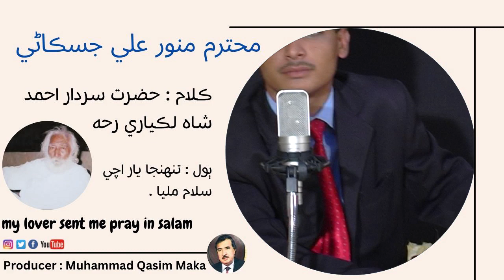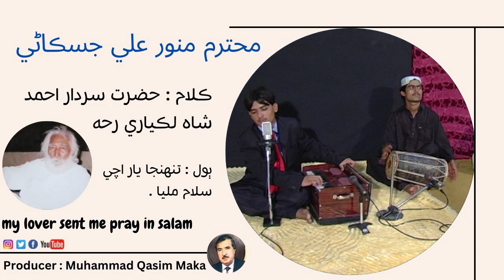tuhnja yaar achi salam milya lyrics hazrat sardar ahmed shah lakyari singer munawar ali jiskani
ڪلام : حضرت سردار قبله احمد شاه لڪياري رحه
ڪلاڪار : محترم منور علي جسڪاڻي
پيشڪش : محمد قاسم ماڪا

سهڪار : محترم سائين منور علي
Lyrics:
Hazrat Sardar Ahmed Shah Lakyari (رحمتہ اللہ علیہ):
Hazrat Sardar Ahmed Shah Lakyari was a revered spiritual figure in the Sindh region. His melodic voice and profound lyrics touched the hearts of many.
He composed soul-stirring poetry and songs that often revolved around themes of love, devotion, and spirituality.
Sardar Syed Ahmed Shah Lakyari:
Sardar Syed Ahmed Shah Lakyari is another name associated with Sindhi music and poetry.
His performances at various melas (gatherings) showcased his talent and resonated with audiences.
Songs like “Sanwal Marwi SAqi Surik Ahiree Ka Moon Khe Piyar” are attributed to him.
famous songs of sardar ahmed shah lakyari
tuhnja yaar achi salam milya
dard waran khaan pucho syed wazir ali shah
Jor Juti jo nahyan ghulam jafir zardari
Munawar Ali Jiskani:
These artists have left an indelible mark on Sindhi culture, and their contributions continue to inspire music enthusiasts.
Singer : munawar ali jiskani
 is a talented Sindhi singer known for his soulful melodies. His voice resonates through heartfelt songs, capturing the essence of Sindhi culture and emotions. Let’s explore some of his work:
“Zahar Zindagi” (OST): Munawar Ali Jiskani lent his voice to the title track of the Sindhi drama series “Zahar Zindagi.” The song beautifully reflects the emotions and themes of the show.
“Dil Ji Tamanaon”: Another gem by Munawar Ali Jiskani, this song showcases his versatility.
Other Tracks: Munawar Ali Jiskani has more songs available on various digital platforms, including Apple Music. Some of his notable tracks include “Taareefoon” and “Rugo Naach Na Kayo”.
His melodious voice continues to touch hearts, and his contributions to Sindhi music are cherished by fans worldwide.
Producer : Muhammad Qasim Maka
Sindhi Songs
Sufism
Sufi songs
Munawar Ali Songs
Sindhi best songs
evergreen sindhi songs
song folk music
munawar ali jiskani